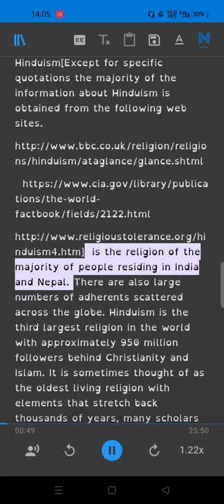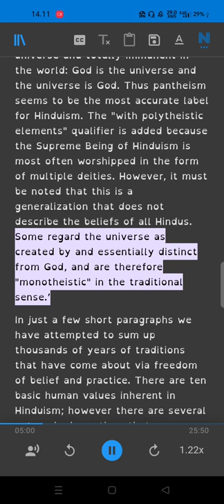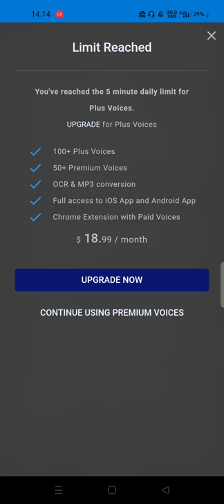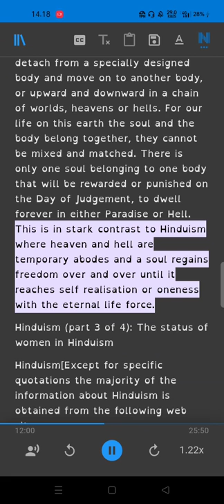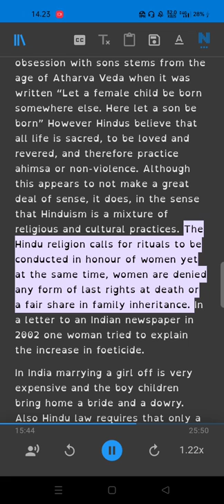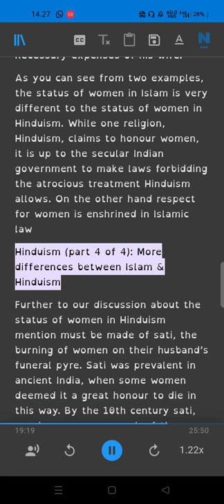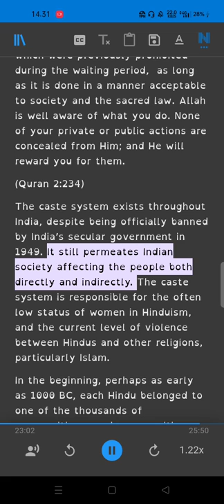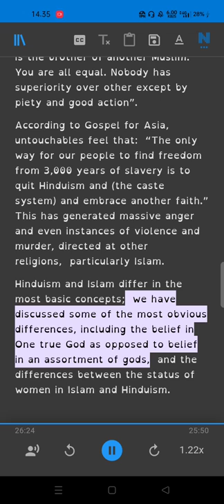Hinduism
ebook
A Peaceful Dialogue between a Hindu and a Muslim
Hinduism in the Balance of Its Original Teachings, Reason, and Sound Natural Disposition